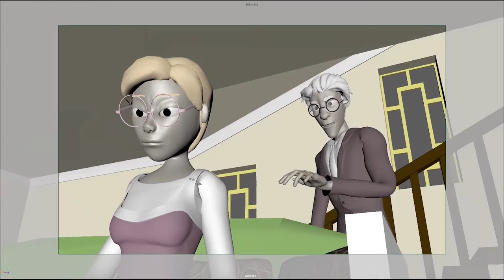busy birds trailer WIP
Animation school project.

Song : Lontalius "Yr Heart Is Beating"